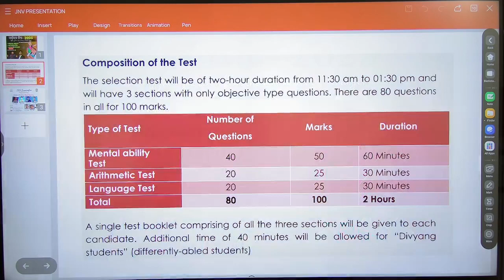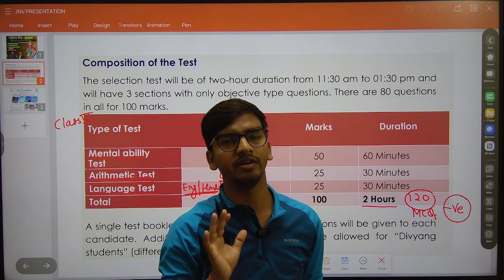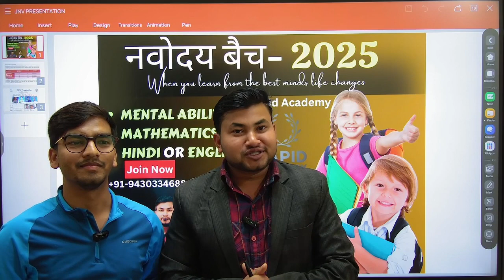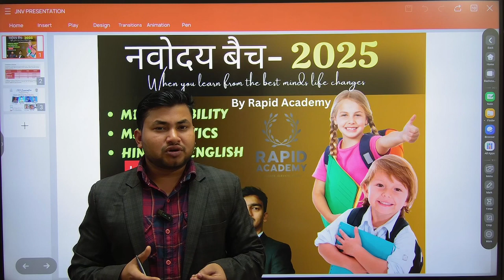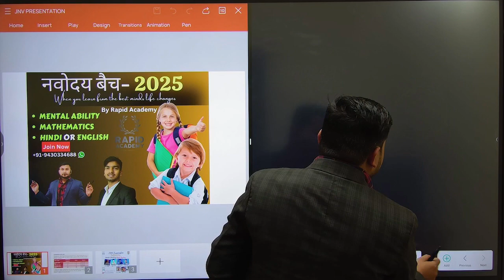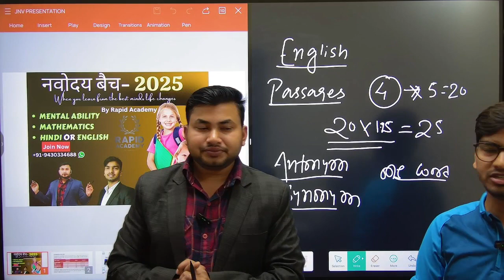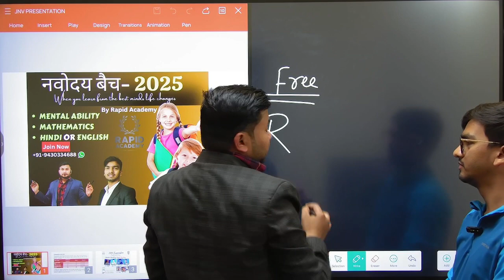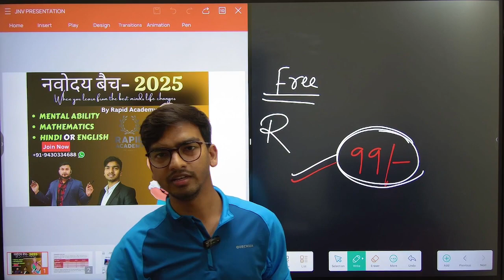JNV Class VI Entrance Exam 2025: Complete Course for Success | Free YouTube Tutorial Series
Welcome to Rapid Academy : India's leading free education platform
"Get Ready to Learn with Rapid Academy - Where Every Child Thrives!"

Aap agar mere video content ko appreciate karte hain aur mera samarthan karna chahte hain, to aap UPI ke zariye donations bhej sakte hain. Aapke samarthan ke liye main hamesha aabhari rahunga.
Dhanyavaad aur aapke pyaar!

🌟 Welcome to the ultimate guide for Jawahar Navodaya Vidyalaya Class VI Entrance Exam 2025! 🌟

Are you or someone you know gearing up for the JNV Class VI entrance exam? Look no further! This FREE YouTube tutorial series is designed to provide comprehensive coverage of the exam syllabus, tips, and strategies to ensure success.

📚 In this series, we'll cover:
✅ Detailed subject-wise lessons
✅ Proven strategies for tackling tricky questions

🚀 Join us on this educational journey as we equip you with the knowledge and skills needed to excel in the JNV Class VI entrance exam. Whether you're a student, parent, or educator, this resource is perfect for anyone aiming for success!

🎥 Don't miss out on this opportunity to access high-quality, free education.

Remember, knowledge is power, and we're here to empower you!

🔗 Access the entire playlist and additional resources in the video description below.

📆 Save the dates for our live Q&A sessions, where you can ask questions and get personalized guidance on your exam preparation journey.

📢 Help us reach more aspiring students by liking, commenting, and sharing this video. Let's make quality education accessible to all!

📚 Together, let's conquer the JNV Class VI Entrance Exam 2025! 🌟

👍 Why Choose Rapid Academy?:
At Rapid Academy, we're committed to helping you unlock your full learning potential.

👩‍🏫 "Meet Our Expert Instructors - Rapid Academy"
Mr. Surykant Verma, CTET, UPTET, BTET, HTET Qualified, B.Ed. In Science, M.Sc.(Physics), is a learned teacher who has more than 5 years of experience with education institutions and is currently engaged with Oxford Public School as a TGT Maths taking Science & Maths Classes. He is also visiting faculty of Maths & quantitative aptitude at Quantica Education services pvt ltd.

"Best Books for Productivity - Our Recommendations"
Netarhat Entrance Guide
School Entrance Books

Your trust is our top priority, and we're here to assist you in making informed decisions.